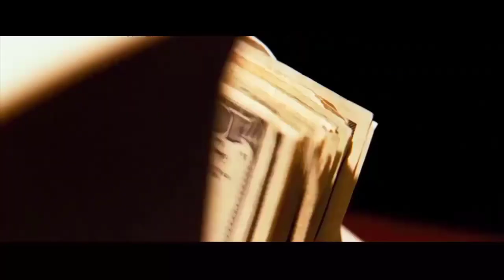Answering Questions About BetNet Zero